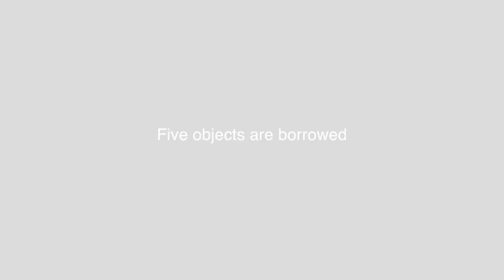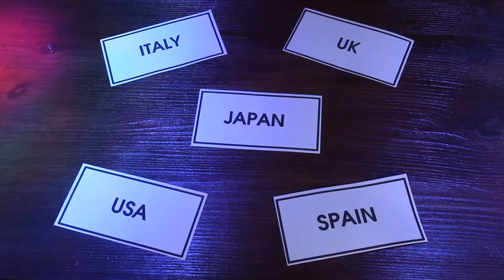PERCEPTION by Richard Griffin Magic Trick